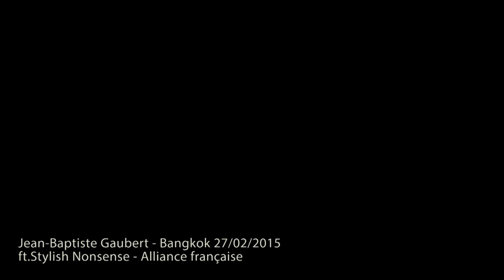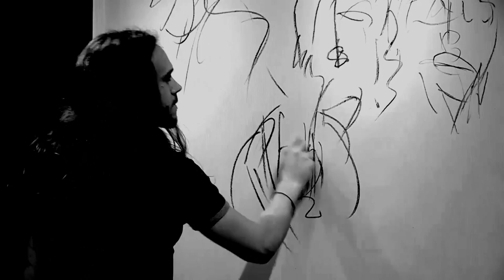JBGaubert ft stylish nonsense - performance - Bangkok 2015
Jean-Baptiste Gaubert Performing at the Alliance Française Bangkok
with the band Stylish Nonsense ( Drum and keyboard synthesizer )

JB Gaubert is a frensh painter and musicien from Marseille France
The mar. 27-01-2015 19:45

next exibition of Gaubert at the Alliance Française on monday march 2th to march 28th with a private meet with the artiste on Saturday morning at the Alliance Française ( feel free and come! ).

contemorary art - music painting - - Marseille

Art contemorain, performance musique peinture